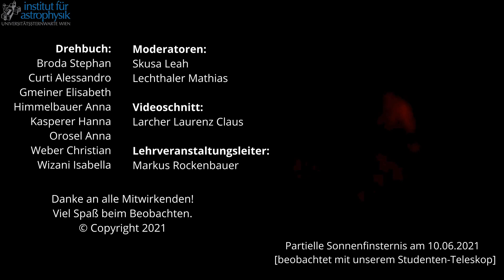StudentInnen lernen die Himmelsbeobachtung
Im Rahmen des Praktikums zur beobachtenden Astronomie im vergangenen Sommersemester 2021 unter der Leitung von Markus Rockenbauer konnten unsere Astro-Studierenden den Umgang mit einem mobilen Teleskop erlernen.

Trotz der schwierigen Umstände durch Covid-19 ist es den Studierenden gelungen ihre durch das Praktikum erlernten Kenntnisse  in einem Video festzuhalten. Gemeinsam mit dem Lehrveranstaltungsleiter wurde das hier verlinkte Video zur Handhabung eines mobilen Teleskops - in unserem Falle des Celestron C8 der Studienvertretung - produziert.

Die Studierenden erlernten im Praktikum sowohl den, im Video gezeigten, Aufbau sowie die Bedienung des Teleskops.
Im Anschluss wurden die ersten Beobachtungsversuche am nächtlichen Stadthimmel absolviert und dokumentiert.

Vor einigen Jahren wurde von interessierten Studierenden gemeinsam mit Herrn Rockenbauer der "ObserversClub" gegründet.
Viele der Teilnehmer*innen des Praktikums treffen sich in sternenklaren Nächten auf der Sternwarte um dort ihrem Interesse nachzugehen, Informationen auszutauschen und das Gelernte zu vertiefen.